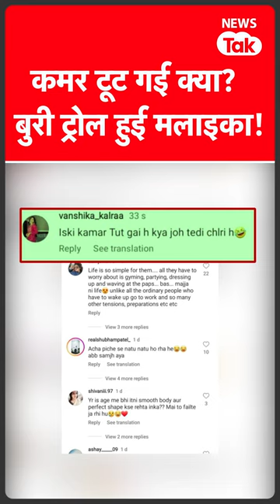Malaika Arora अब क्यों हो रही हैं ट्रोल, देखें वीडियो| News Tak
बॉलीवुड की पॉपुलर सेलेब में शामिल मलाइका अरोरा इन दिनों ट्रोलर्स के निशाने पर हैं...मामला उनकी वॉक से जुड़ा है...देखें वीडियो